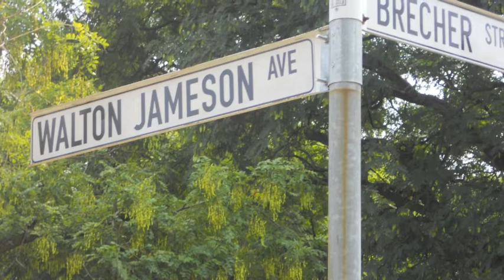April 2011 Update